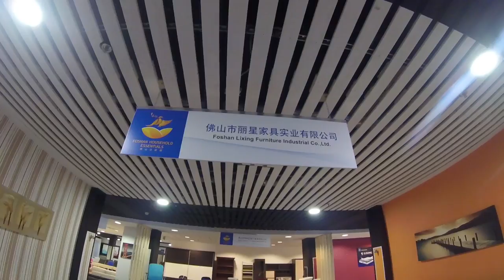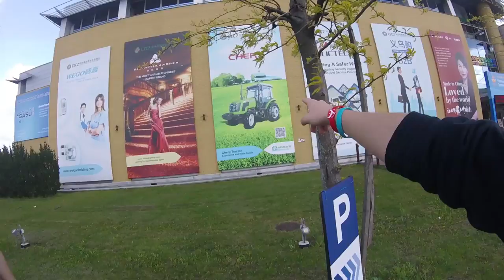ÁZSIA CENTER #2 | Vlog #23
SetUp Specifikációk:

Számítógép:
 - Gépház: Cooler Master: K380
 - Alaplap: Asus: Z97-K
 - Processzor: Intel Core i5-4670K
 - Videokártya: AMD Radeon HD 7800 Series
Monitor: LG 25UM65
Fejhallgatók: Ozone Rage 7HX
                        MX666
Egér + Egérpad:  Modecom MC-GMX
                              Acme Aula Magic Pad